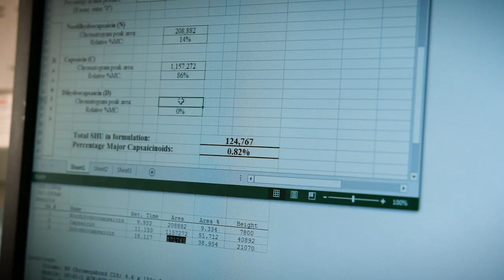SABRE Mighty Discreet Pepper Spray - 40% Smaller Than Traditional Pepper Spray But Just As Strong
SABRE Mighty Discreet Pepper Spray is easy to carry everywhere with its compact size, 40% smaller than traditional pepper spray. Although small in size, it still has SABRE's maximum strength formula to provide maximum protection when you need it most.

About Mighty Discreet Pepper Spray:
When it comes to personal protection, you shouldn’t have to settle between convenience and power. The SABRE Mighty Discreet Pepper Spray is the first pepper spray of its kind and is so small you’ll want to carry it everywhere. In fact, the Mighty Discreet is 40% smaller than traditional key ring pepper sprays, so it doesn’t add unnecessary bulk to keys and can even fit in a small clutch or yoga pants for compact protection on the go. But don’t let its size fool you. The SABRE Mighty Discreet Pepper Spray still packs a mean punch; it contains 16 pepper spray bursts for protection against multiple threats and has a range of 12-feet (4-meters) for protection at a safe distance. This pepper spray contains UV marking dye which helps the authorities identify a suspect after they’re sprayed. An innovative twist top safety helps to prevent an accidental discharge in your purse or in a pocket. Slide the key ring on keys for easy carrying; the included snap clip attaches to purses, backpacks, lanyards, zipper pulls, and belt loops for immediate access to your protection should you need it. The small size of the SABRE Mighty Discreet Pepper Spray also makes it perfect for carrying during warmer months when small purses and clothing with few pockets are in season, so there’s no need to go without your protection when space to carry daily essentials is limited.

About SABRE:
As the #1 personal safety brand trusted by law enforcement and consumers worldwide, SABRE’s mission is to educate and empower consumers to feel safer in their everyday lives. Whether protection is needed on the go, venturing out on a hike, running errands, or going for a run – SABRE wants to help you Make It Safe®, no matter where you go, what you do, or where life takes you.

About our Formula:
With an industry exclusive in-house HPLC laboratory, only SABRE guarantees its maximum strength formulation in every canister to help give you peace of mind, certainty, reliability, and safety when you need it most. As the climate changes, so does the strength of red peppers and with that the effectiveness of pepper spray. That's why SABRE tests the levels of active ingredients at each stage of the manufacturing process - from dried pepper to produced spray - to guarantee heat levels every time.